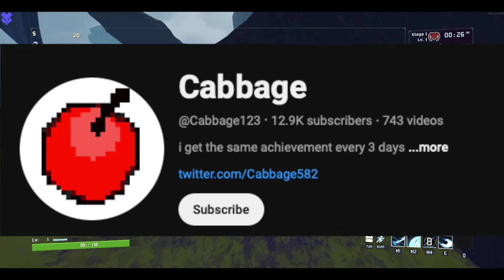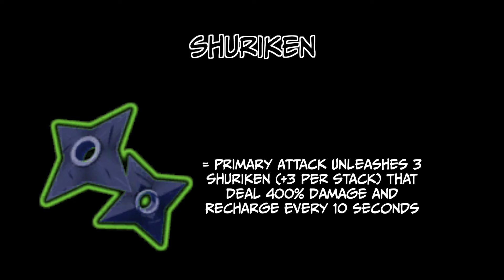How To Play Mercenary | Risk of Rain 2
The greatest Mercenary Risk of Rain 2 Gameplay Tips and Tricks video, East of the Mississippi.

00:00 - 1 (Expose Him)
02:35 - 2 (Invincible Under The Sun)
04:21 - 3 (Let It Rip)
06:20 - 4 (Mercen Air EZ)
09:31 - 5 (Slamurai Champloo)
11:25 - Best White Items
12:34 - Best Green Items
13:40 - Best Void Items
14:11 - Best Red Items
15:42 - Adios Amigos